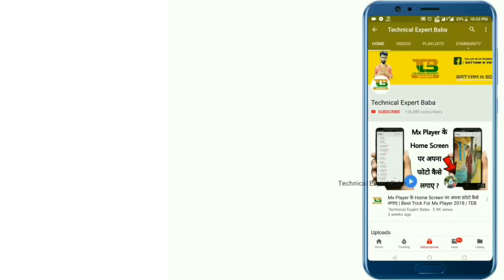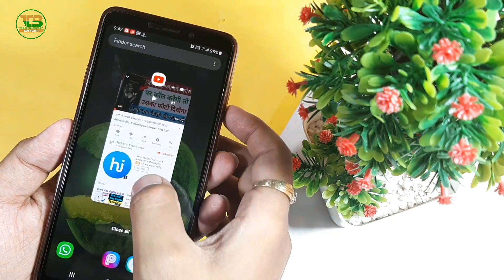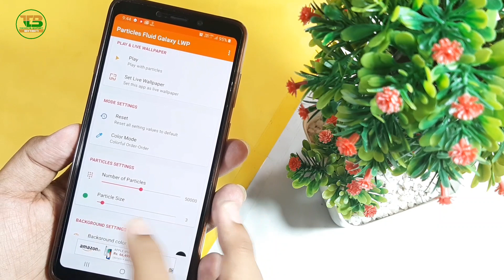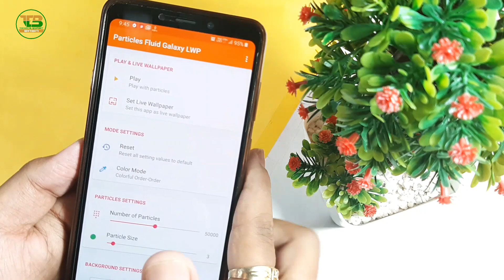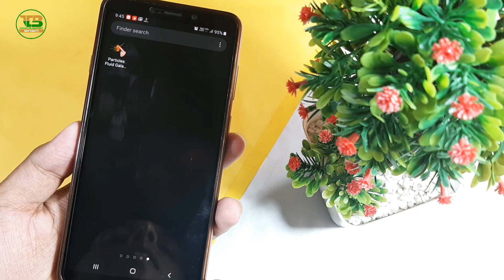अपने Phone की खूबसूरती में चार चाँद लगादो कोई कितना भी पूछे मत बताना | No.1 Beautiful App | BY TEB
Namaskaar Dosto,
Is Video me maine btaya hai Aapko kaam wali ek bahut hi Intresting Trick ke bare mein, umeed hai ki aapko ye video pasand aayegi.

Like Button
Share Button

My Gear
1.My Laptop
2.My Mobile
3.MY Mobile
4.My Mobile
5.MY Tripod
6.My Camera (Mobile)
7.My Pen Drive
8.My Headphone
9.My Mic
10.My Power Bank
11.My Chair
12.My Home Theater
13.My Air Conditioner
14.My Mini Tripod
15.My Watch
16.My Earphone

Android App:
apne mobile ko khubsurat kaise banaye, Beautiful live wallpaper kaise set kare, apne mobile ko transparent kaise banaye,